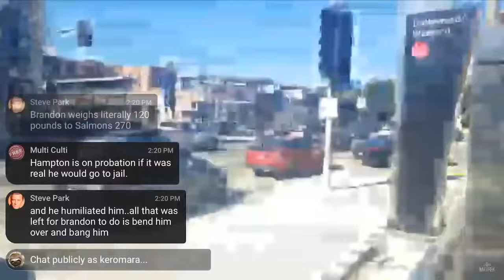Salmon Andy Gets Pressed By Hampton Brandon on Hollywood Boulevard (DONT TOUCH ME BRO)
After getting sucker punched by The Suspect himself, Hampton Brandon confronts Salmon Andy on why he is still streaming on his block. TTD is trying to take over, but will he prevail?